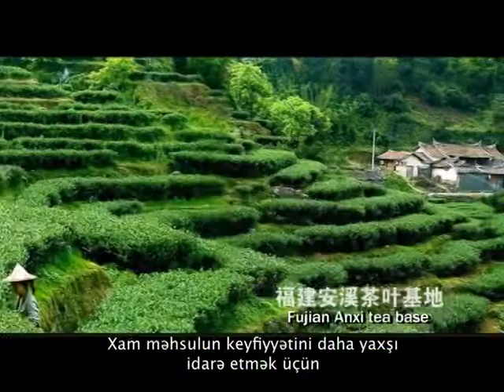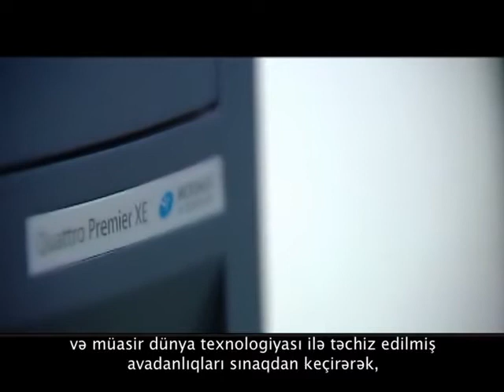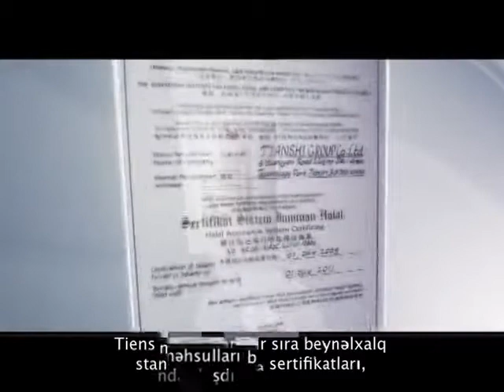tiens mehsullari azerice m2p